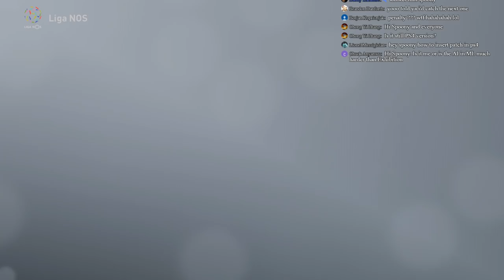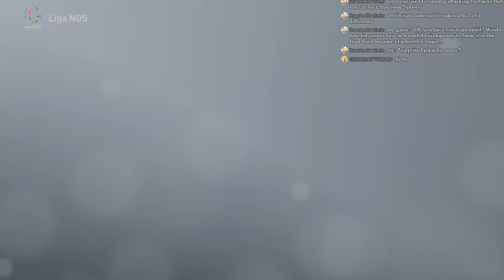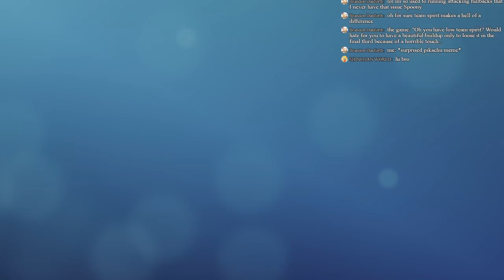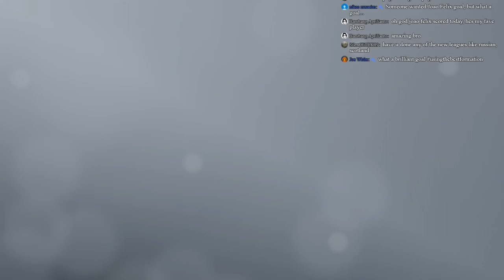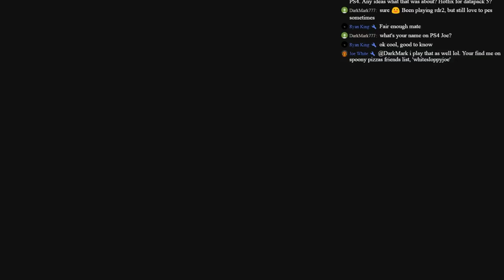PES 2019 | Benfica - Sweeper Formation | Master League | Legend | Data Pack 5.0 | Episode 2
Benfica Master League on the hardest difficulty level - Legend.  Using an adapted version of my Sweeper formation.

PES 2019 STREAM SCHEDULE:
EVERY WEEKDAY - MON-FRI - 4PM GMT START TIME

TOP CONTRIBUTIONS
#1. Ryan Owen £10
#2. BelgianGurista £10
#3. Mahamadou Ba £5.50
#4. Dridge £5
#5. Ram Praseth £3
#6. Sammuel Gentilhomme £1

WHAT IS 11 vs 11 Pro Clubs?
Each player is played by a person from around the world.  You can only play as one player e.g. Ronaldo, Modric, Messi etc.

MUST have PS4 + PS PLUS SUBSCRIPTION
Launch PES 2019
Head to ONLINE tab
Then go to ONLINE TEAM PLAY LOBBY
Then go to England Server
Then select England-03 room
Look for the room: YouTube/SpoonyPizzas and JOIN!

Today I'm delivering a LIVE Training Stream.  This is where I cover various tips and tricks during a game, pausing the game and explaining in detail things I'm looking for and how my mindset works when playing Pro Evolution Soccer 2019.  Hopefully this will enable you to improve your game and take it to the next level!

PES 2019 | Benfica | Master League | LEGEND Difficulty | Data Pack 5.0 | Live Stream!
PES 2019 | LIVE Training Stream - Attack / Defence / Super Cancel + More!
PES 2019 | LIVE TRAINING Stream - LEGEND Difficulty

Eat, Sleep & Breathe Pro Evolution Soccer
-SpoonyPizzas!